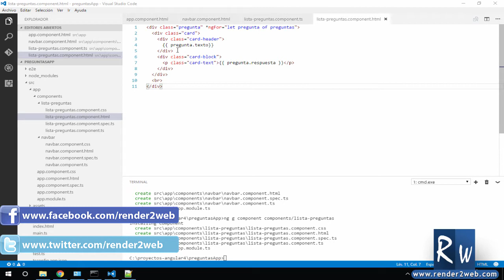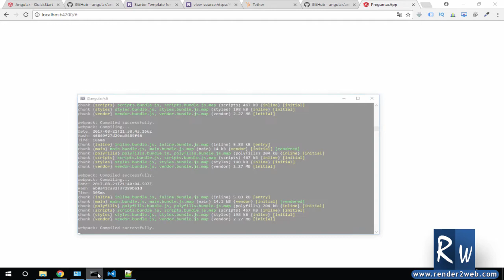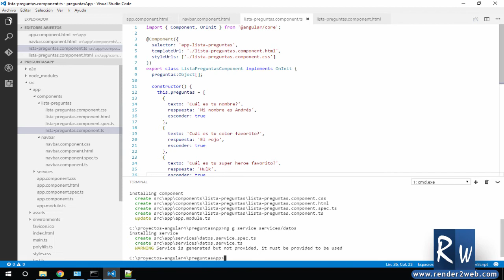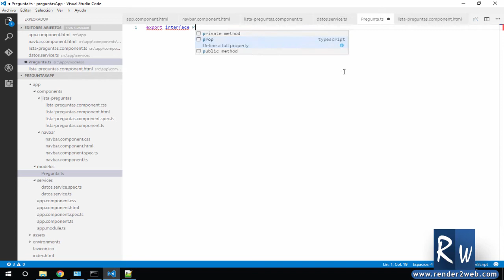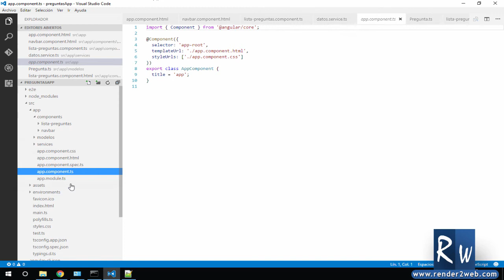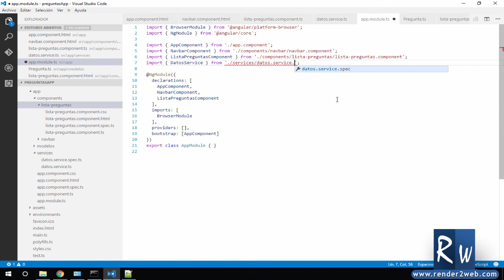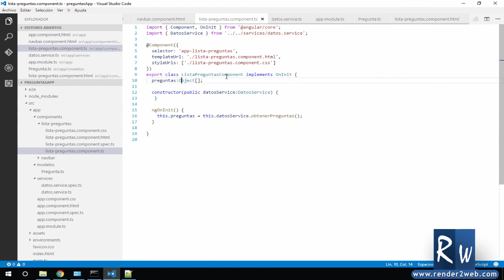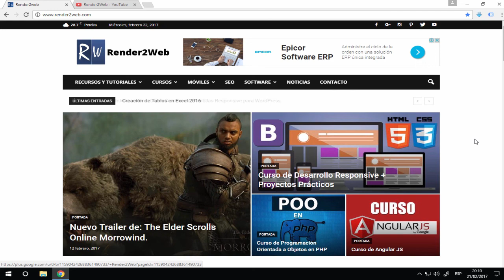🅰️ Tu Primera Aplicación Angular 4, Bootstrap 4 y Localstorage - Parte 2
🎓Domina las mejores tecnologías de desarrollo con nuestros cursos profesionales

✅[NUEVO]Entity Framework Core 6 el Curso Completo $12,99 usd

✅Master en PHP Moderno 7 y 8 POO, PDO, Mysql, SQL, PostgreSQL, SQL Server $12,99 usd

✅Wordpress 5 - Crea un Sitio de Educación en Línea (LMS) $12,99 usd

✅Consume una API RESTful con ASP.NET CORE 5 $12,99 usd

✅MASTER en ASP.NET Core 3.1 - Entity Framework $12,99 usd

✅Master API RESTful con ASP.NET Core Web API $12,99 usd

✅Megacurso de Bootstrap 4 de Cero a Maestro $12,99 usd

En este el segundo video del curso de Angular 4, Bootstrap y Localstorage crearemos el servicio que nos permitirá proveer de datos a cada uno de los componentes de nuestra aplicación.

MEGA CURSO DE WORDPRESS DE CERO A MAESTRO (CURSO PREMIUM)
Este es el curso más completo y actualizado de Wordpress que podrás encontrar, donde iremos paso a paso desde la instalación y los fundamentos hasta crear proyectos prácticos de talla profesional.
¿QUE APRENDERÁS EN ESTE MEGACURSO?
✅A crear cualquier tipo de sitio web, también una tiendaenlínea de calidad profesional y totalmente funcional usando Woocommerce.
✅Obtendrás conocimientos especializados en Wordpress, te enseñaré más de 25plugins recomendados para repotenciar tus sitios web, seguridad, mantenimiento, SEO y mucho más.
✅Podrás crear tus propias plantillas para Wordpress a partir de diseños en Html y Css.
✅A crear tu primer plugin desde cero.
✅Entenderás los fundamentos e instalación de Wordpress.
✅Trabajo con plantillas y como adaptarla a tus necesidades.
✅Uso de plugins para ampliar la funcionalidad de Wordpress y crear prácticamente lo que quieras.
✅Técnicas fundamentales de SEO para que puedas optimizar tus sitios en los motoresdebúsqueda.
✅Mejorar la seguridad de tus sitios y como optimizarlos para un mejor rendimiento.

Quienes aprender HTML Y HTML 5?

Aprende PHP y SQL Server

Aprende a Convertir un Diseño de Photoshop a Diferentes Tecnologías